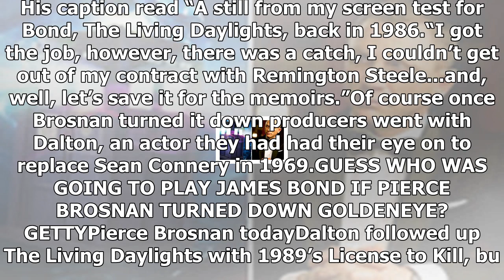James bond: pierce brosnan reveals his screen test for tim dalton's the living daylights